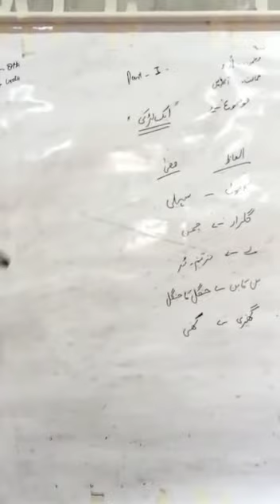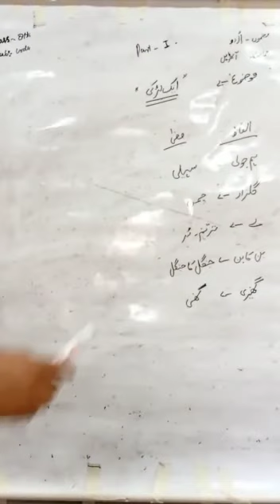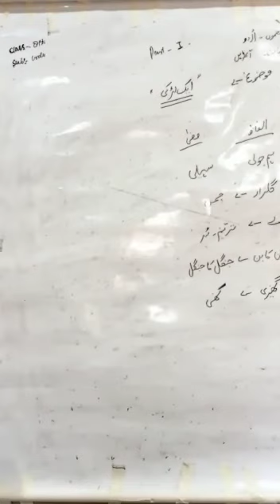آٹھویں اردو: ایک لڑکی ۔۔ [1]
میرشازیہ جہانگير ٹیچرگرلز مڈل اسکول گنڈی سیداں